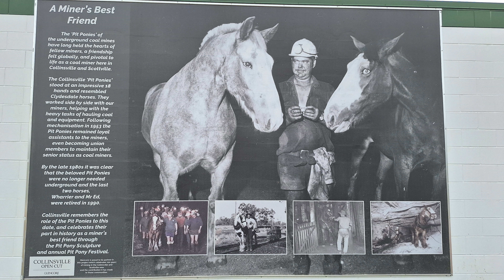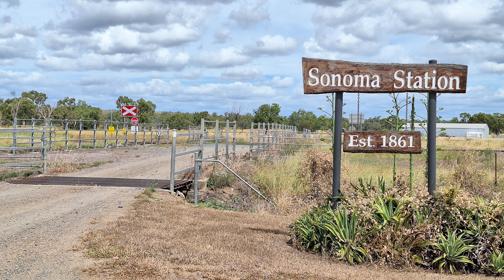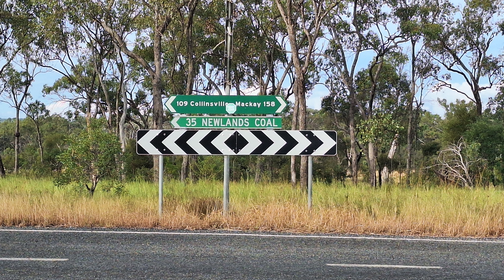The Newlands Line Part 2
Part two of my trip in April 2024 to the Newlands System in North Queensland, featuring Aurizon, Pacific National and Bowen Rail coal trains.